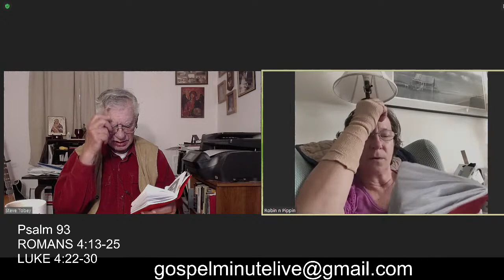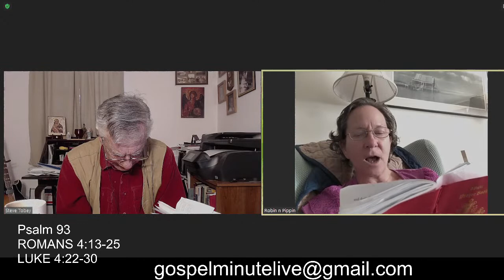Copy of Orthodox Morning Prayers June 14, 2023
Orthodox Morning Prayers June 14, 2023